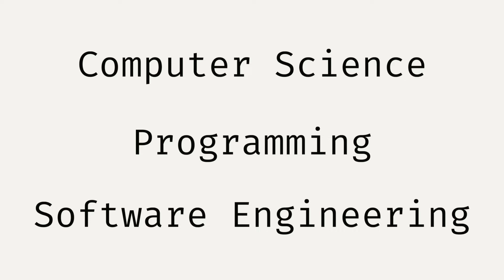Suggest topics for next videos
Hi!

Thanks!